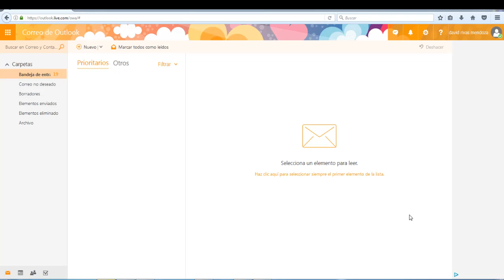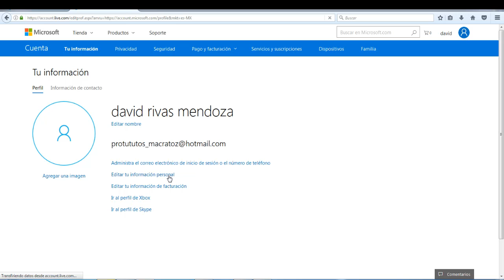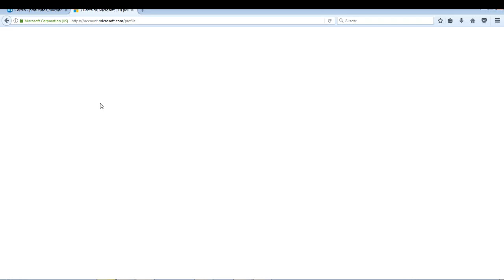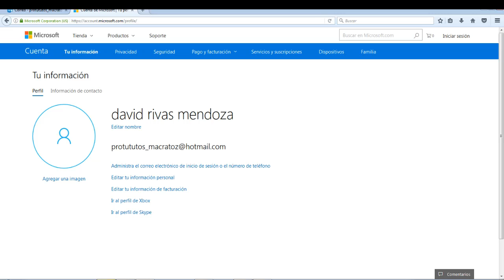Como Cambiar Genero Hombre, Mujer, Sin Especificar En Mi Correo Electrónico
En esta ocasión nuevo vídeo tutorial en el cual te muestro a como el genero en tu correo electronico